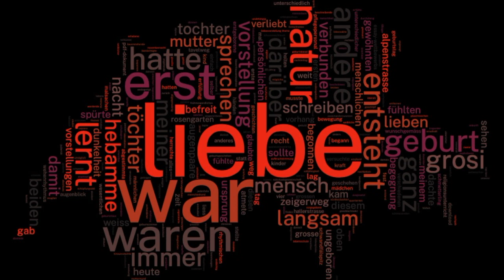Befreit von der Liebe